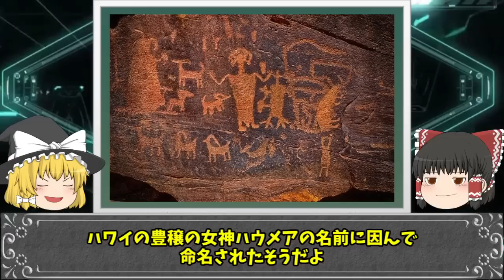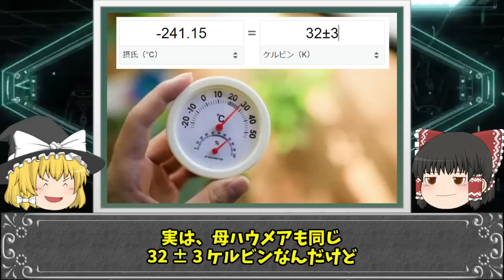【ゆっくり解説】ガチで眠れなくなる！ハウメアと衛星の謎！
◼️宇宙の深淵です。